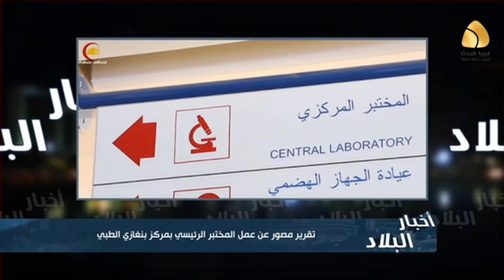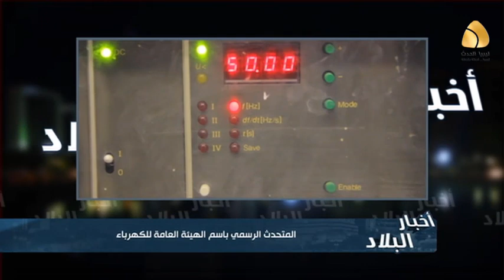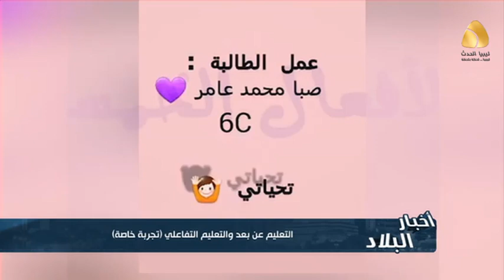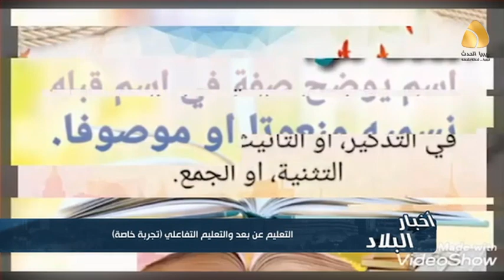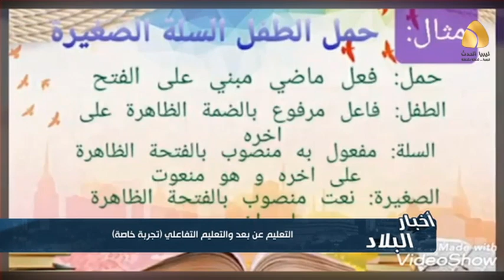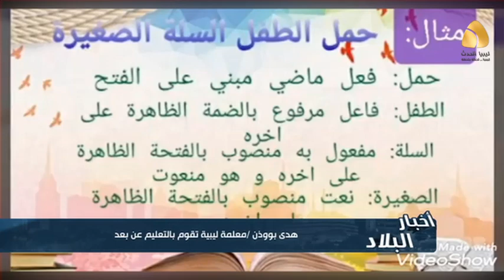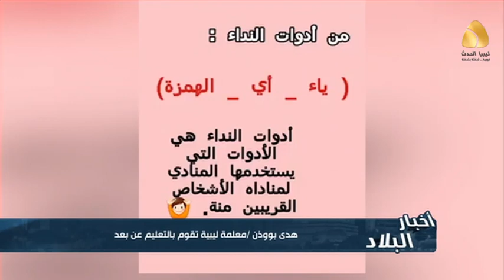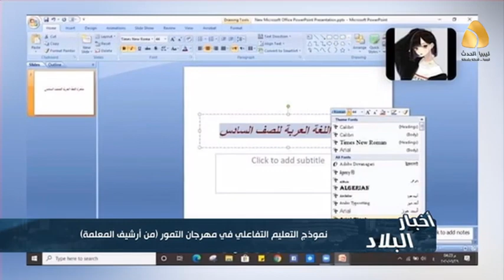برنامج اخبار البلاد : التعهليم عهن بعد والتعهليم التفاعلي ( تجربة خاصة )